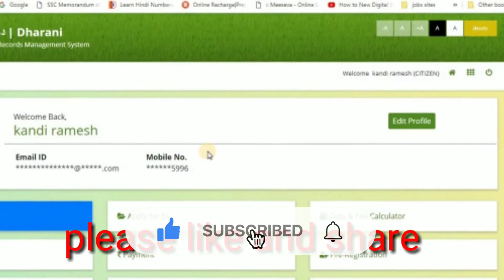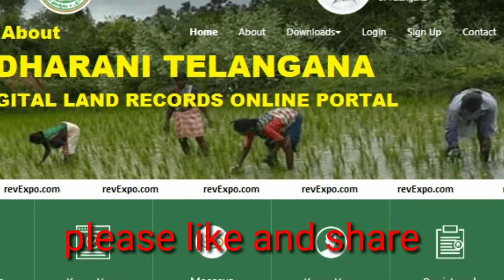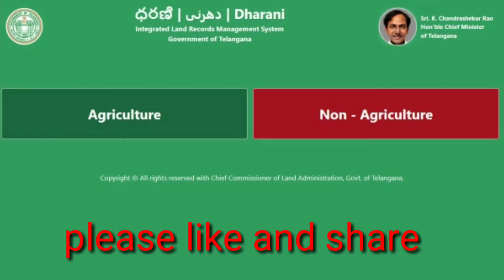నిషెధ జాబితాలోని భూములకు ఆప్షన్